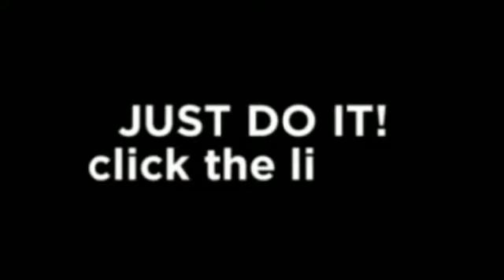Watch Dogs game Release PS4 Review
Watch Dogs game Release PS4 Review Watch Dogs Gameplay, Watch Dogs finally getting a release.What we ALL have been waiting for. Get Paid to Play! A glimpse at the future. It's time to get a good look at Watch Dogs in action.Aisha Tyler and Ubisoft's Nicholas Mainville.